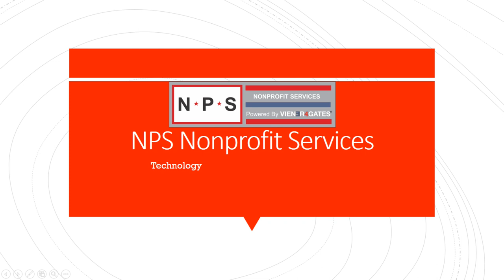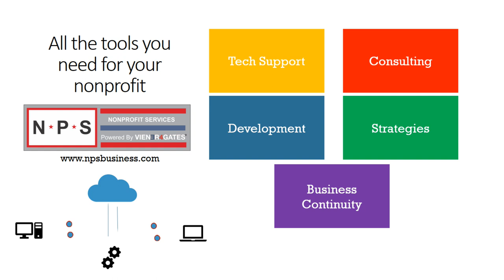Maryland lacrosse v Penn State Press conference 03/31/2019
#1 Penn State visits #3 Maryland.  Penn State takes it 13-10 in B1G lax.

Press conference with John TIllman, Jared Bernhardt, Roman Puglise